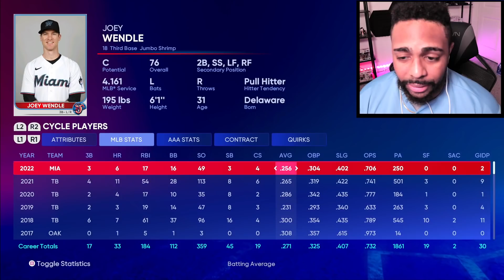How long does it take to get called up to the Majors in MLB The Show 22 Road To The Show RTTS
RTTS

Gyvi World Two-Way Player Road To The Show